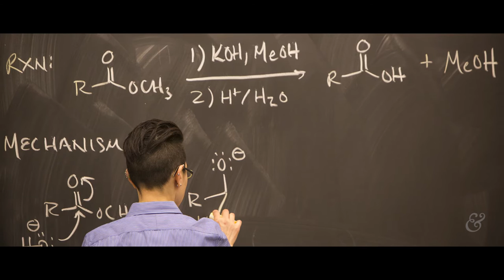2017 Distinguished Alumni: Mike and Tana Powell, Dean's Medalists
Mike and Tana Powell have been actively engaged since their daughter, Landis, AB ’16, enrolled at Washington University. They served as chairs of the Parents Fund and the Parents Council. Mike was elected to the university’s Board of Trustees and is a member of the board’s Research–Graduate Affairs and Educational Policy committees. He is managing general partner of a venture capital group, Sofinnova Ventures, where he has built dozens of biotech companies that have created life-saving drugs. A fine artist, Tana creates beauty through painting, photography, graphic design and illustration work. In 2015, Mike and Tana expressed their intention to establish four professorships in chemistry for WashU, and they hoped to inspire other donors to create additional professorships in chemistry through the Powell Family Professorship Challenge.